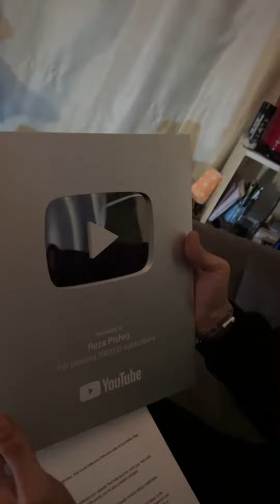unboxing لوح یوتوب رضاپیشرو ! rezapishro unboxed his Youtube play butto